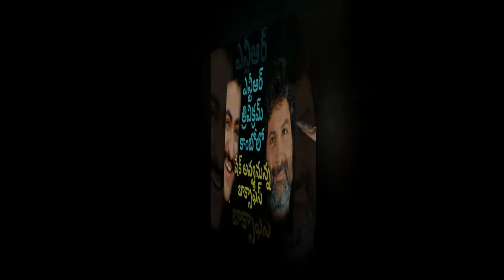Jr NTR Next Movie with Trivikram Srinivas | NTR New Movie Updates | Film News